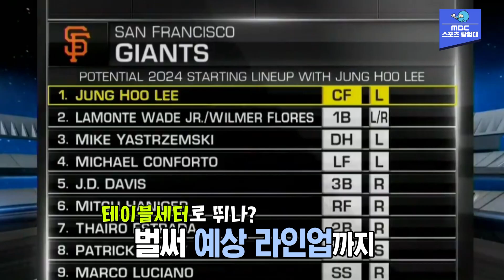이정후 1억 1300만 달러 계약이 역대급인 이유? 샌프란시스코가 보여준 찐사랑!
이정후의 행선지가 샌프란시스코 자이언츠로 정해졌습니다.
13일 (한국시간) 미국 매체들은 이정후의 계약을 보도했는데요.
6년 총액 1억 1300만 달러(약 1484억원)의 계약을 맺었습니다.
보스턴 레드삭스의 요시다를 넘어선 아시아 외야수 최고액입니다!